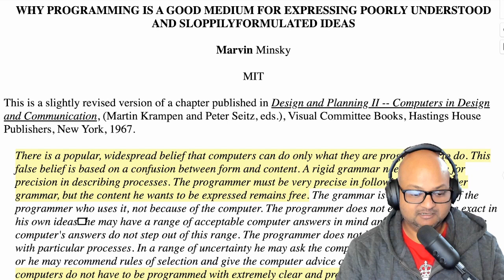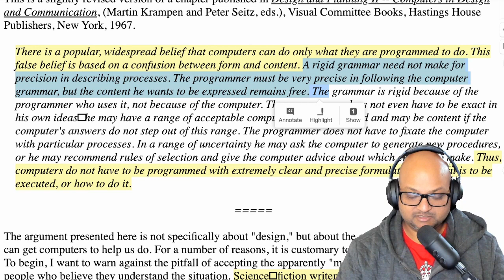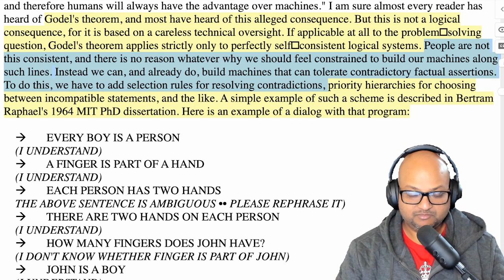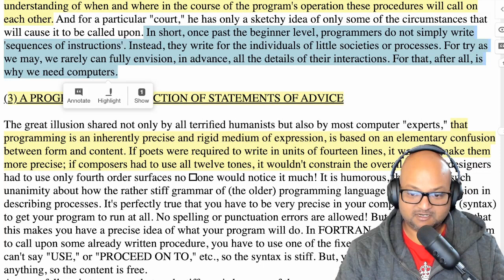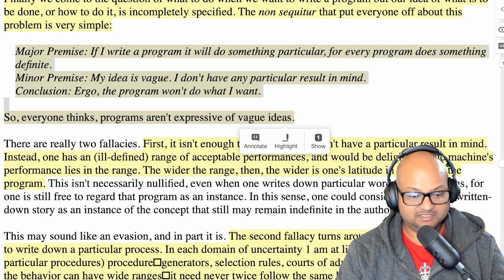Why Programming is a Good Medium for Expressing Poorly Understood and Sloppily Formulated Ideas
Marvin Minsky, 1969